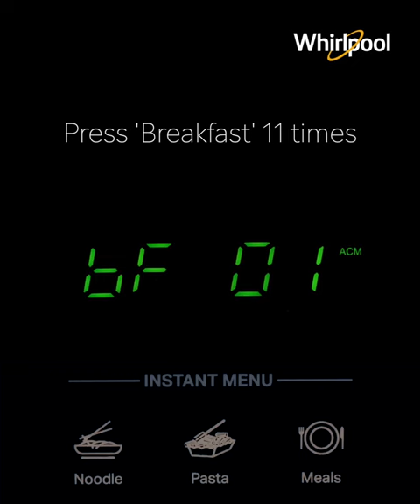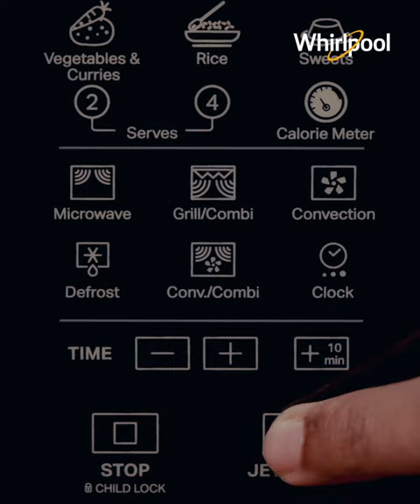Whirlpool Convection Microwave - Wheat Porridge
This healthy and wholesome Indian food is known for its wonders. so that you can try our Microrecipes and CookLikeAPro. Indulge in the WaveOfHealth with Whirlpool.

Ingredients:
• 50 grams Broken Wheat (Daliya)
• 250ml Water
• 1 teaspoon Ghee
• 200ml Milk
• Sugar to taste
• 10 grams Almond
• 3-4 Green Cardamom pods

Method
1. Pour the ghee into a dish. Add daliya and green cardamom and mix well
2. Place the dish inside the oven
3. Press Breakfast eleven times on your magicook pro to select bF 11
4. Select the number of servings by pressing Serves 2/4
5. Press Start
6. When the oven starts to beep, mix well and press Start
7. When the microwave oven starts to beep again, add the water. Mix well
8. Cover the dish with a loose lid after leaving a vent on one side of the dish
9. Press Start
10. Remove from the oven when it displays End
11. Allow it to stand covered for 2 minutes
12. Add warm/milk and chopped almonds. Sweeten to taste and serve